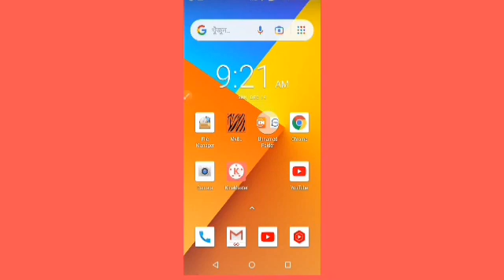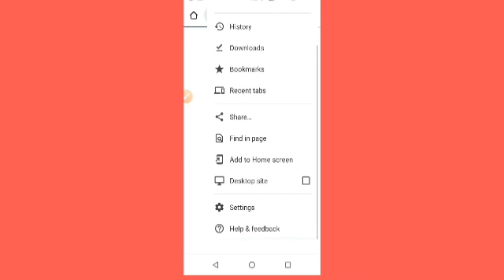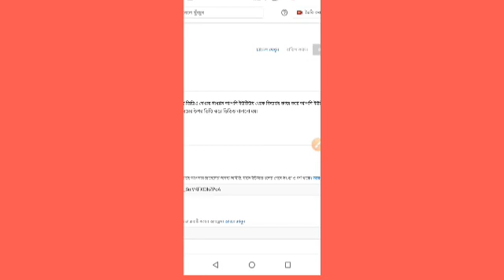নতুন চ্যানেল বড় করতে কিভাবে কাস্টম ইউআরএল সেট করবেন।। how to set custom URL for YouTube channel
নতুন চ্যানেল বড় করতে কিভাবে কাস্টম ইউআরএল সেট করবেন।। how to set custom URL for YouTube channel ,2022